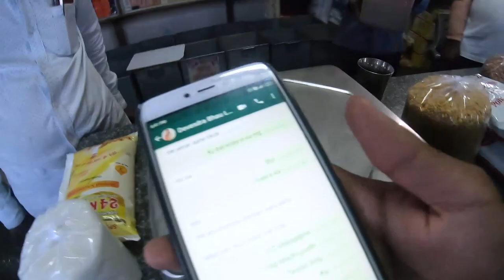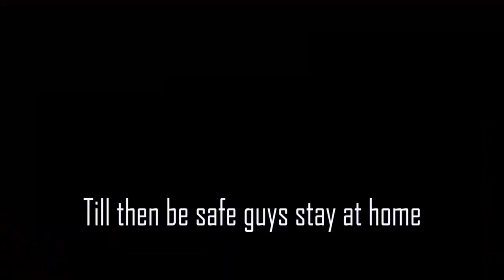Life update from shirpur..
be at home stay safe please press bell icon
LIFESTYLE VLOGGING.
.Gears I used:-
redmi4
sjcam4000air
nikon 6300